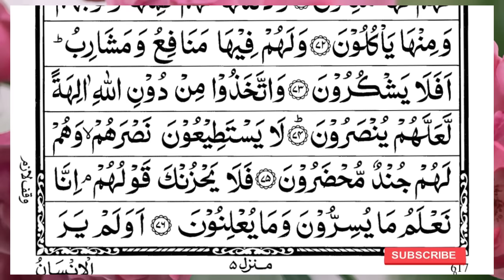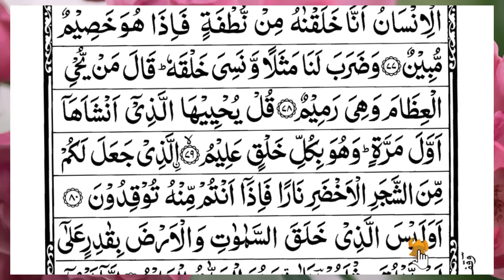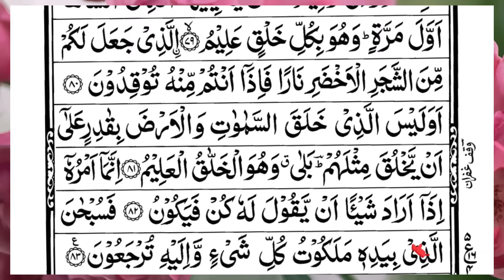Surah Yasin (Yaseen) | Full With Arabic Text | (Episode 362 ) | Surah Yaseen Beautiful Recitation